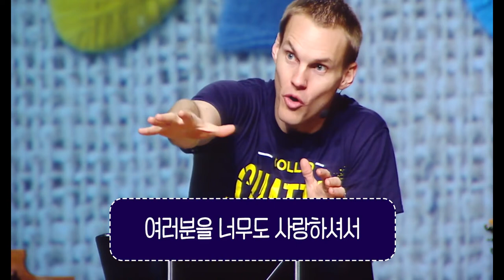[Special Message] What If There Is A God And He Loves You @ Radical Christianity